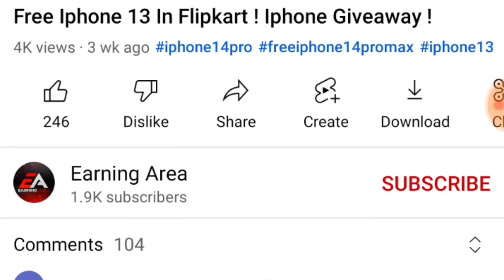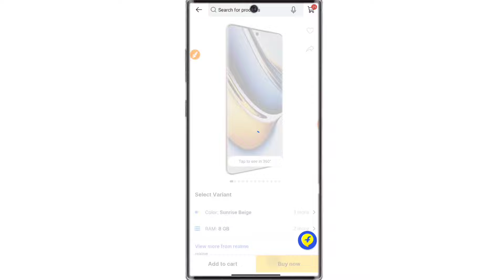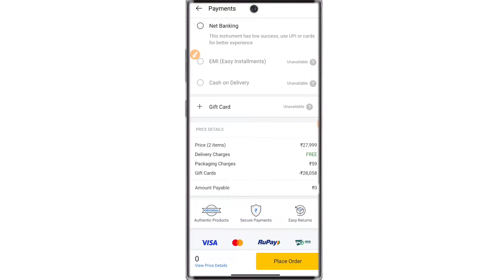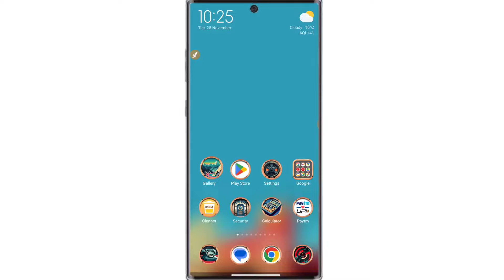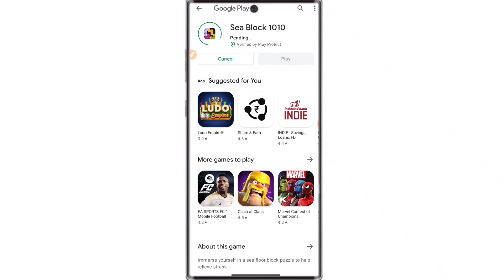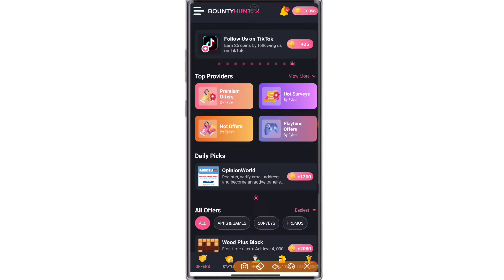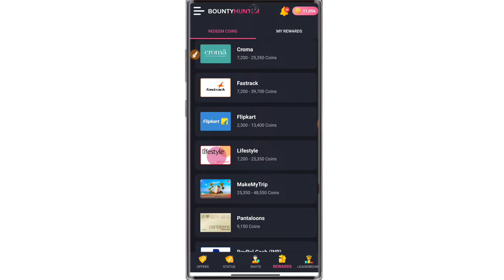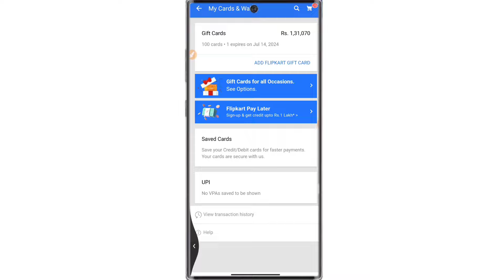🔥₹10 Mobile मंगाए फ्री | Flipkart Se Free Me Mobile Kaise Kharide 2023 | Flipkart Free Shopping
Dosto aaj me aapse is video me ak ase topic ke bare me baat karne wala hun jisase aap online free smartphone le sakte ho wo bhi ak simple trick se agar aap bhi ak free smartphone lena chahte ho ya free me koi bhi product buy karna chahte ioho flipkart se to aap hamare is video ko dekh sakte ho jisame mene aapko bahut hi achi trick ke bare me bataya hai to jaiye or is video ko dekhiye.

Cover Topic :-

mobile free
free mobile
mobile order
flipkart se free me shopping kaise kare
free main mobile kaise le
free order
free iphone
flipkart

1. free smartphone 2023
2. free mobile
3. free mobile phone 2023 flipkart
4. free shopping
5. how to get free mobile
6. free me mobile kaise kharide
7. free mobile from flipkart
8. buy free phone
9. get free phone
10. how to buy free mobile from flipkart
11. get free products from flipkart
12 . How To Buy Free Products From Flipkart 2023
13 . Flipkart Free Shopping
14 . free Mobile phone 2023 flipkart
15 . free Shopping in flipkart